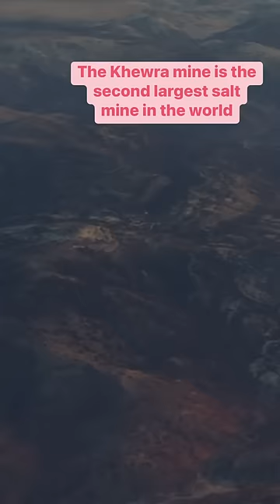Is Himalayan Pink Salt Healthier Than Regular Salt?